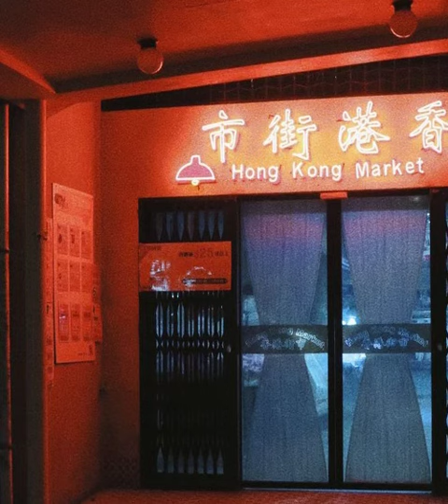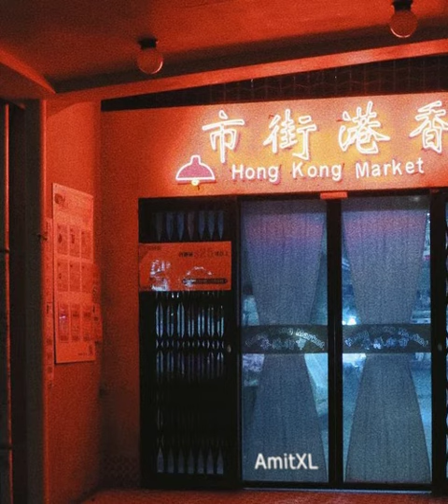Amit - Cognac [Instrumental]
No Samples